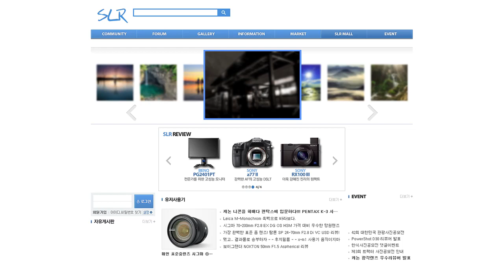SLRCLUB 로그인이 차단되었나요?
SLRCLUB 로그인이 차단되었다구요?
아이디/비밀번호 찾기를 통해 로그인차단을 해제할 수 있습니다.